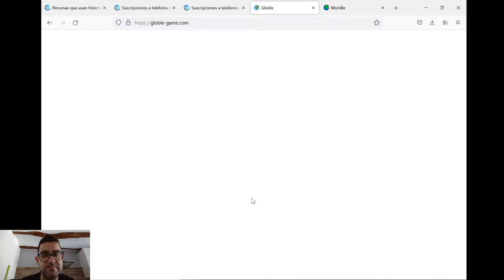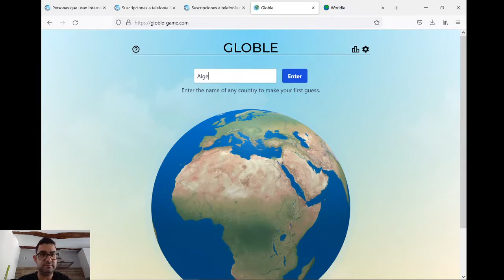GLOBLE (04) Y WORLDLE (04) - A PUNTO DE RETIRARME EN LO MÁS ALTO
No. Es broma.